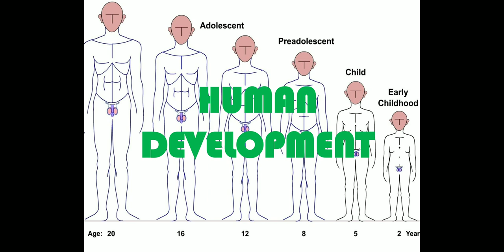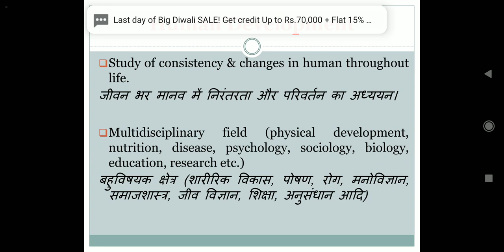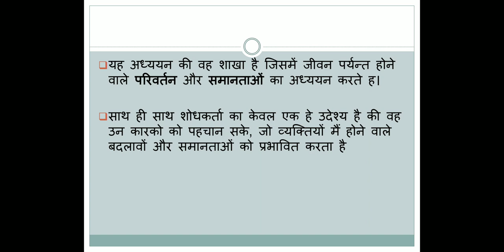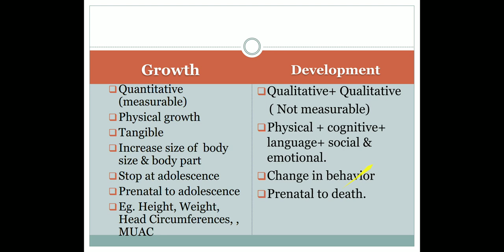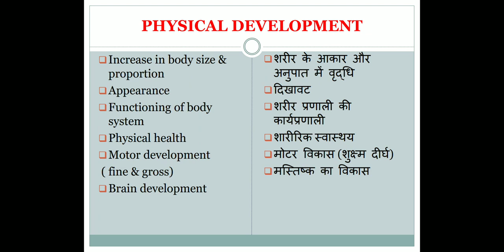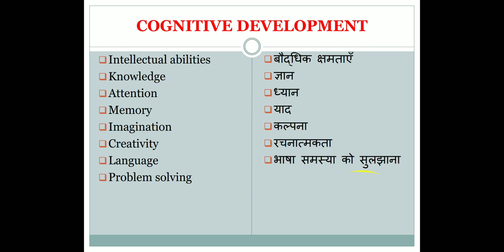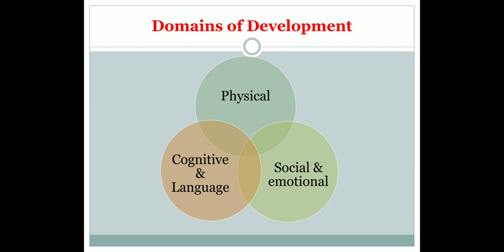Home Science # Human Development # Lecture 1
Science at home channel is created for home science student. This channel is useful for UGC NTA NET JRF, M.Sc.& P.hd entrance examination, ICAR examination, TET, PGT & TGT (child psychology), Assistant professor vacancy, any other exam related to home science. This channel also covered the 12th, B.A. Home Science and M.A. home science course curriculum. Food and Nutrition, Textile science and clothing, Human Development and Family studies, Extenion and communucation and also covered Family Resource Management through this channel# Home Science# NTA# NET# JRF# PGT# TGT# LT# P.hD.# M.Sc. Entrance Examination# SET